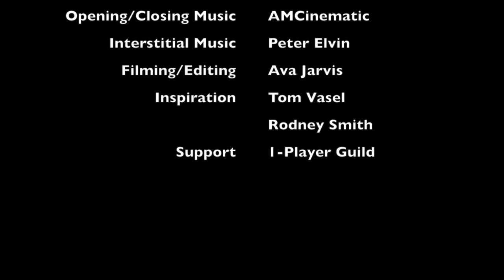MWM Plus Top 3 Most Anticipated Solo Expansions in 2016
Mistakes were made in my previous video, "Top 15 Most Anticipated Solo Games in 2016." I correct them here, plus I give you my top 3 most anticipated solo expansions in 2016.